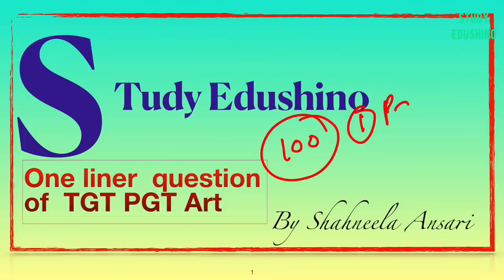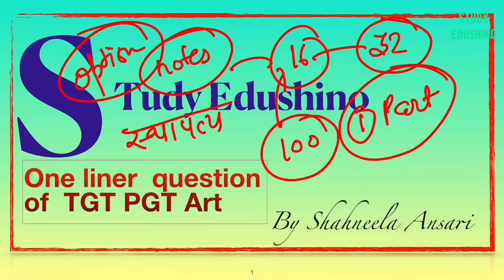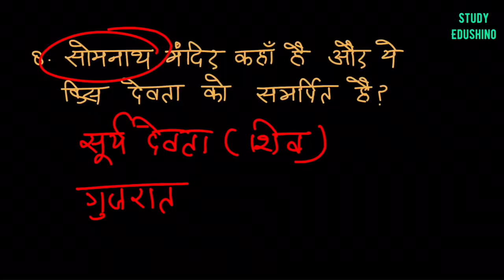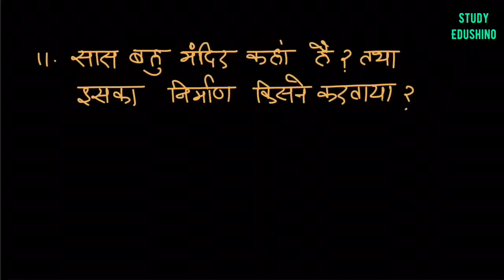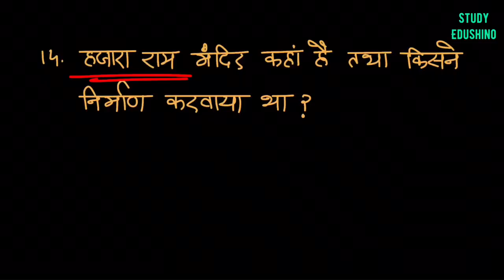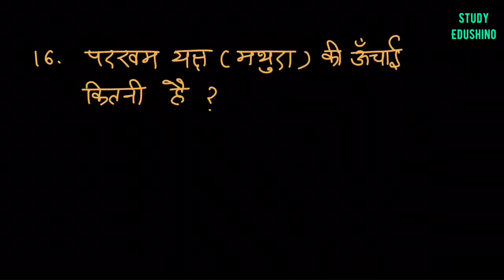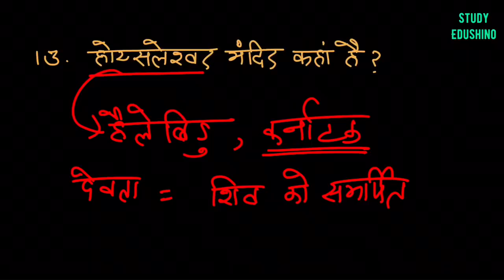uptgtpgtart,Uttarakhand drawing teacher,kvs art, DSSSB drawing teacher,uptgt pgt mcqs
By Shahneela Ansari

चित्रकारो की उपाधि व उपनाम ( with trick)

सिंधु घाटी सभ्यता स्थल,नदी,उत्खनन कर्ता आदि... trick se learn kren

Chhapa kala,छापा कला, graphic design, net chhapa art, wood cut,